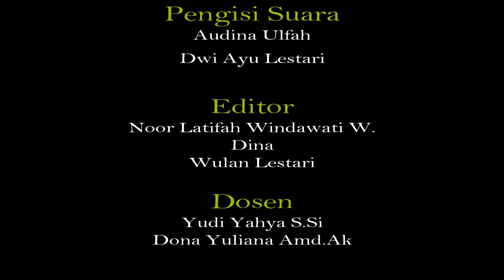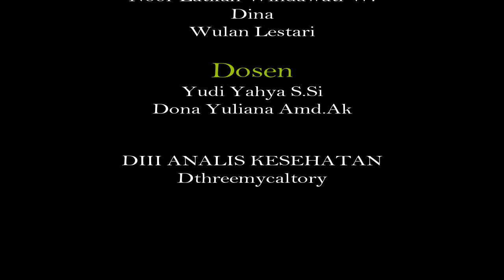Pemeriksaan Feses Metode Natif - Analis Kesehatan Politeknik Unggulan Kalimantan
Pemeriksaan Feses Metode Natif oleh Mahasiswa/i Program Studi Analis Kesehatan Politeknik Unggulan Kalimantan - Banjarmasin - Kalimantan Selatan - Indonesia